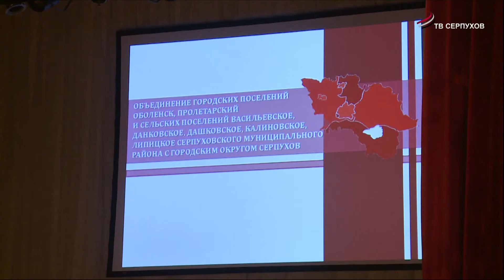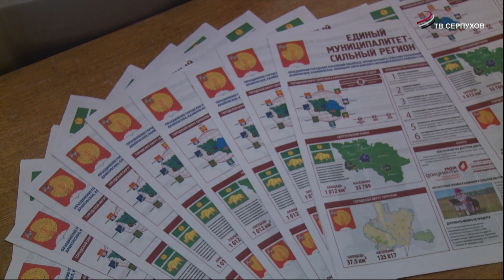В Серпухове прошли публичные слушания на тему объединения города и района